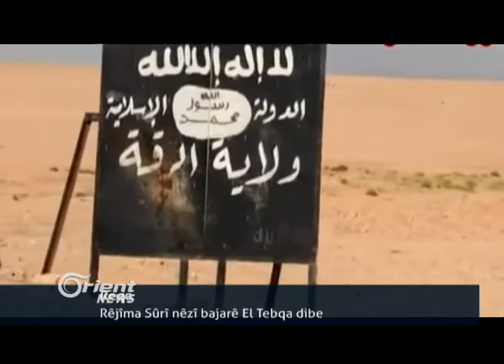Şervanên HSDê zanîngeha Itîhad rizgar kirin